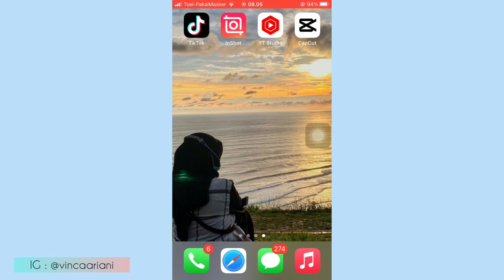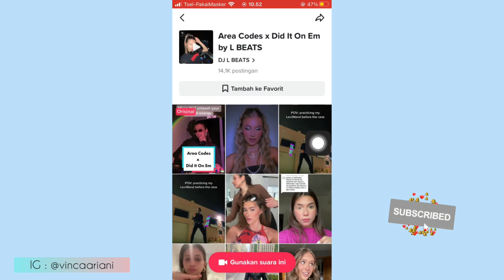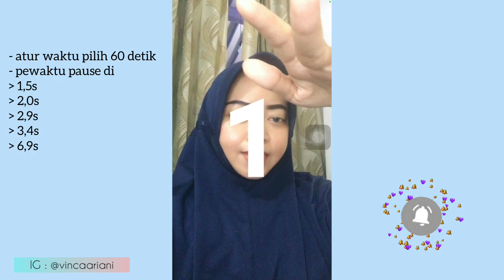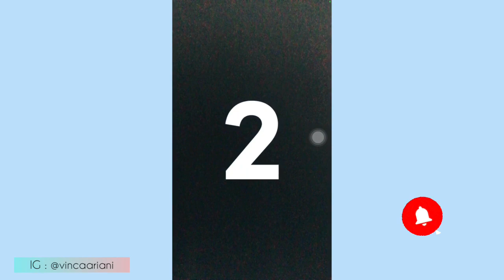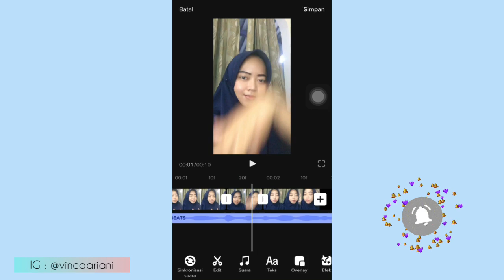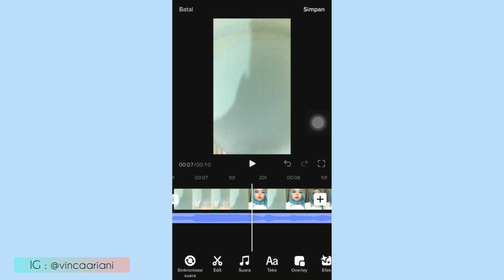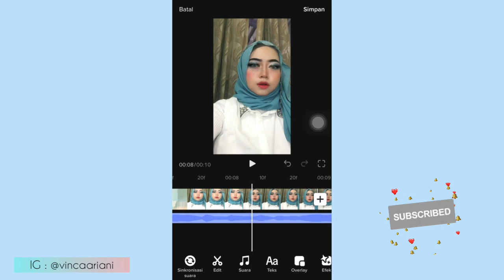CARA BUAT VIDEO TRANSISI SELANG SELING MAKE UP TIKTOK | TUTORIAL TRANSISI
- [x] video spesial kali ini aku mau share ke kalian cara buat video transisi selang seling make up tiktok , penjelasan lengkap gampang bgt buat pemula, jangan diskip yaa biar jelas 😄

Selamat Mencoba 😊

Happy Tummy 😊

Wassalamu’alaikum